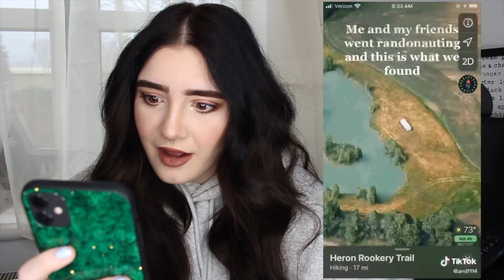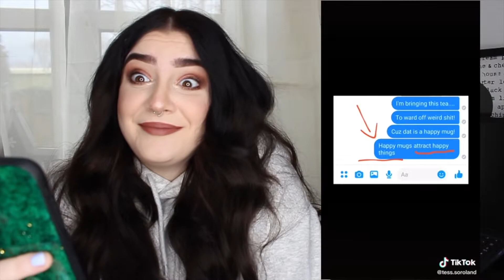Watching SCARY Randonautica TIKTOKS! yep, i can't sleep now PART 2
Love u all so much!! Any questions please comment them below and I’ll answer you ❤️❤️

Depop @khloko